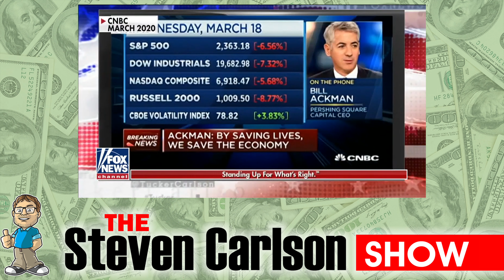🔥 Fighting Back Against Hedge Funds -- Robinhood - GameStop - Wall Street [FRAUD] 🤯 🔥 🔥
Is it true that Robinhood went out of their way to help their Wall Street Hedge fund buddies while screwing over their users? Some evidence points that way, but the answer is a little more gray than black and white.  What exactly happened, why it happened, and how you can protect yourself in the future – all this and more in today's video.

📔📔 America Hijacked: How Deep State Actors from LBJ to Obama .

Simply put, if you can convince people to sell millions of shares of Clyde's Dog Bones Inc, pushing its share value from $100 down to $10, then you can quickly swoop in and buy all of those shares for the lower $10 price.  The act of purchasing all of those shares causes the price to go back up to $100, and within minutes this scheme made you $90 per share.  Multiply that by a few million shares, and not a bad day.

You add into this the ability to short a stock, or put simply, the ability to bet that a stock will go down in value.  This allows you to profit as the stock drops in value, then when you swoop in and purchase it for pennies on the dollar, you profit on the upswing as well.

This gets into sticky waters with laws, but we will gloss over that and say.  It happens all the time, and rarely, if ever, do the regulation bodies get involved.  The Wall Street fat cats make billions, and no one cares.

This brings me to what happened with Game Stop.

A group of independent investors under the Reddit group Wallstreet Bets discovered multiple hedge funds were shorting Gamestop stocks, so these independent investors decided to stick it to the hedge fund operators and collectively buy millions of shares of Gamestop, causing the value to go from the $19 two weeks ago quickly to a peak of $470

This panicked the Hegefunds because they had bet hundreds of millions of dollars that the Gamestop stock would go down in value. Still, because the value went up, it ended up costing them an estimated $19 billion.

I know it took a while to get here, but I really needed to cover the basics before getting to this part in the video.  Now, what does this have to do with Robinhood?

Long story short, Robinhood stopped the purchase of Gamestop and 13 other stocks within their platform.  This quickly caused speculation to run ramped across social media and the major media outlets that Robinhood was purposefully halting the stock's purchase to protect big Wall Street investors.

⚠️ ⚠️ ⚖️⚖️  I am not a lawyer, CPA, tax advisor, realtor, financial advisor, etc., I have absolutely no licenses/certifications in anything related to these industries, I am just a dude on the internet.  So, in full disclosure: the information I provide here is for “entertainment purposes only!” You should seek counsel from competent and certified individuals if you have questions.